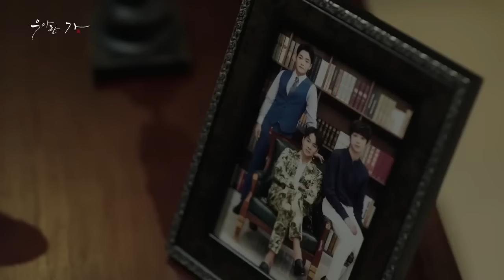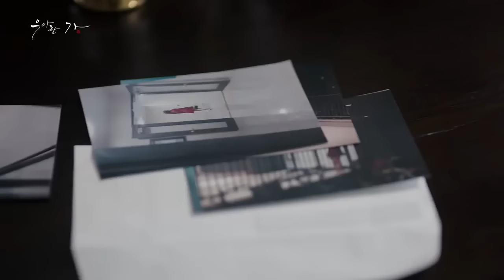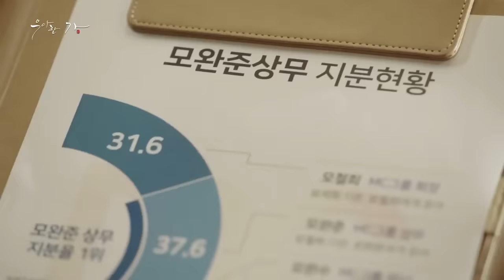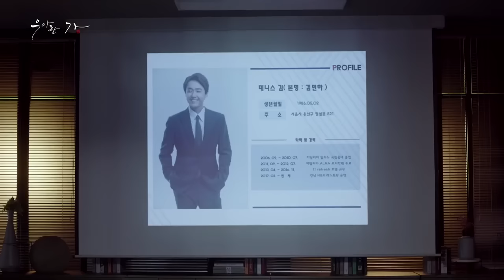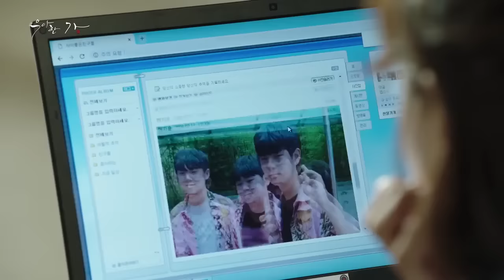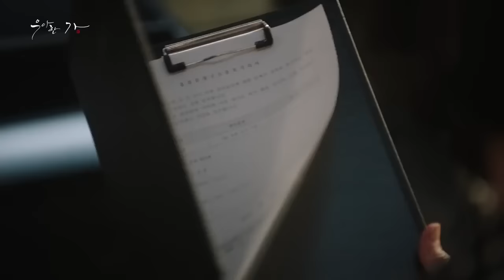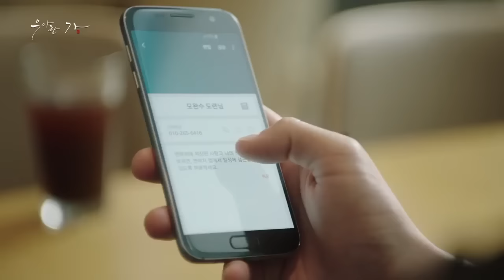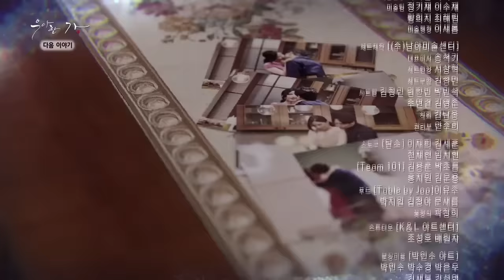Gia Đình Đức Hạnh - Tập 09 (Lồng Tiếng) Phim Bộ Hàn Quốc Hay Nhất 2023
🎬 Trọn Bộ ; 16/16 Tập Thuyết Minh Tại 👉 HK Film

Bộ phim này kể về Mo Seok Hee  và Heo Yoon Do, những người làm việc cùng nhau để tiết lộ sự thật về những gì đã xảy ra khi mẹ của Mo Seok Hee bị giết. Mo Seok Hee là một đứa con duy nhất và cha cô điều hành công ty MC Group. Cô ấy xinh đẹp, thông minh và giàu có. Mo Seok Hee có vẻ như cô ấy kiêu ngạo, nhưng cô ấy đấu tranh vì cái chết của mẹ mình. Mẹ cô đã bị giết 15 năm trước. Trong khi đó, Heo Yoon Do là một luật sư, nhưng anh ta thậm chí không có văn phòng. Anh giải quyết những vấn đề nhỏ của cư dân khu phố tại một nhà hàng. Anh tràn đầy tình yêu. Thật kỳ diệu, Heo Yoon Do được mời tham gia nhóm TOP tại MC Group. Nhóm TOP quản lý các công việc của gia đình điều hành MC Group. Công việc của họ bao gồm che đậy những hành vi vô đạo đức hoặc bất hợp pháp được thực hiện bởi gia đình.